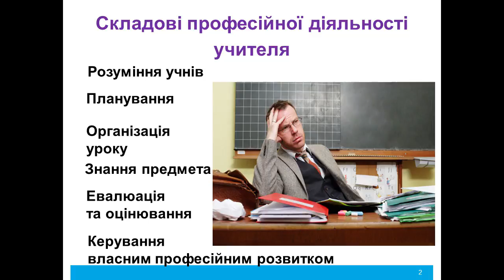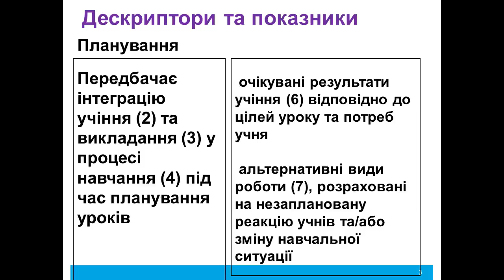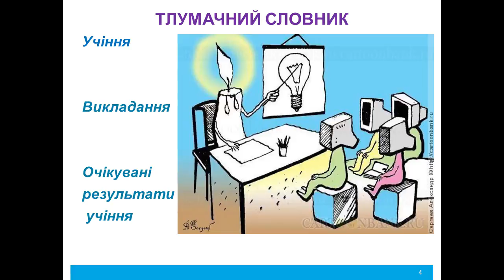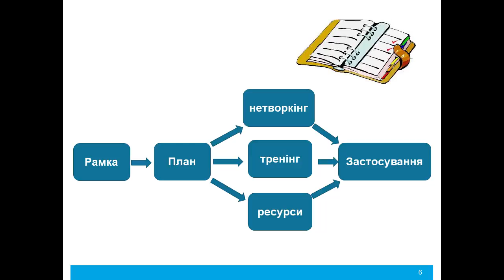Teachers: Succeeding & Exceeding With 21st Century Skills | Svitlana Kurysh | TEDxIvanaFrankaStED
Svitlana Kurysh is the head of the department of foreign languages at the Chernivtsi In-Service Teacher Training Institute. She has been the coordinator of teaching English in the Chernivtsi Oblast for fifteen years, cooperating with The British Council. Svitlana has been coordinator of teaching English in the Chernivtsi region for 15 years, cooperating with British Council and The United States Peace Corps in Ukraine. This talk was given at a TEDx event using the TED conference format but independently organized by a local community.